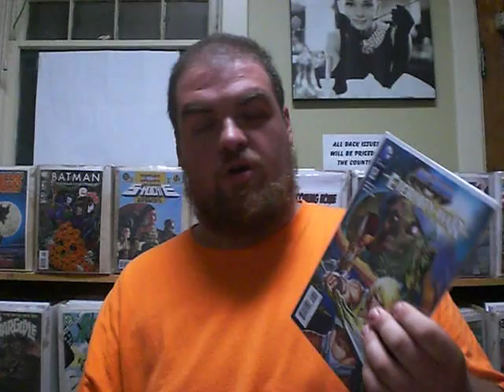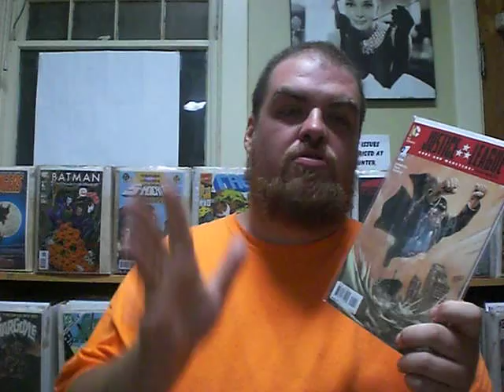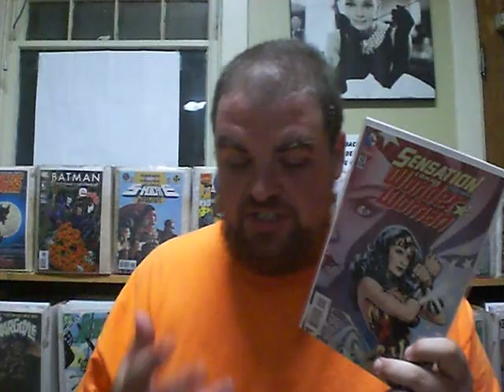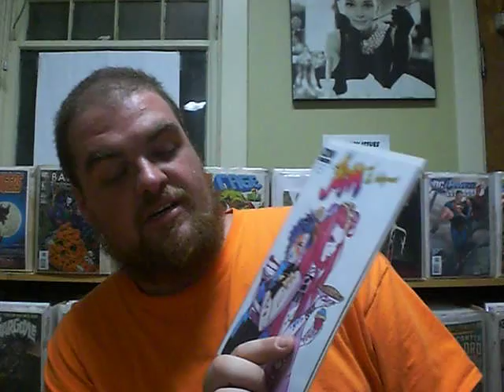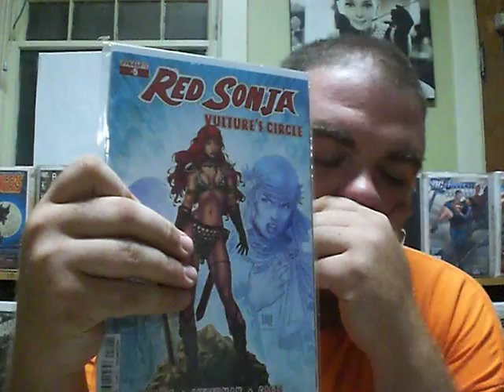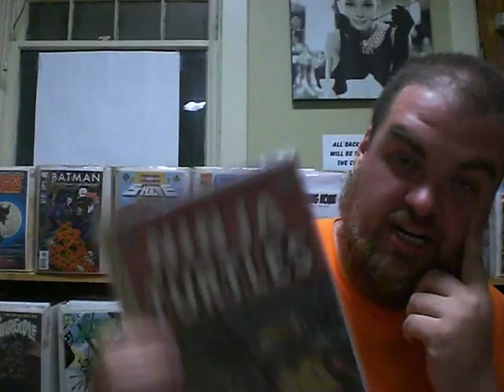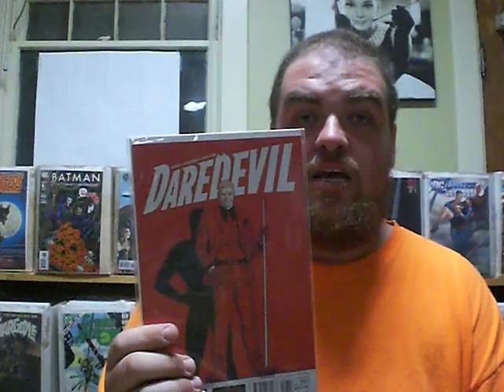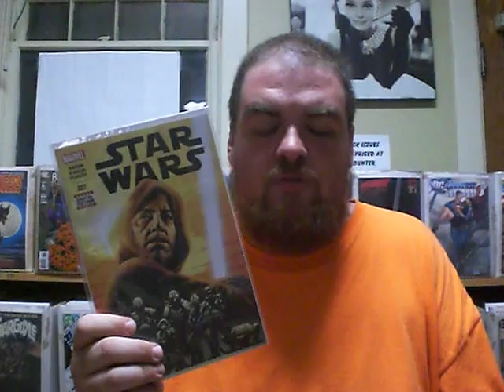Blugoblin Comic Book Review 7/29/15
WAY late, but I'm still here.

DC COMICS:
He-Man - The Eternity War #8
Justice League: Gods & Monsters - Superman #1
Sensation Comics Featuring Wonder Woman #12

CHAPTER HOUSE:
Captain Canuck #3

IDW:
Jem & The Holograms #3

DYNAMITE:
Red Sonja #17
Red Sonja: Vulture's Circle #5

MARVEL:
Daredevil #17